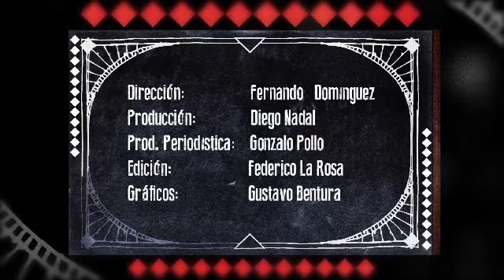Boliches en Agosto. Edición 2014. «Bar Hollywood»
«Bar Hollywood» en el Centro.
Participan Feliberto Balsa, Sebastián Blanquer y Jorge Porcile.
Dirección: Fernando Domínguez
Producción: Diego Nadal
Prod. Periodística: Gonzalo Pollo
Edición: Federico La Rosa
Gráficos: Gustavo Ventura